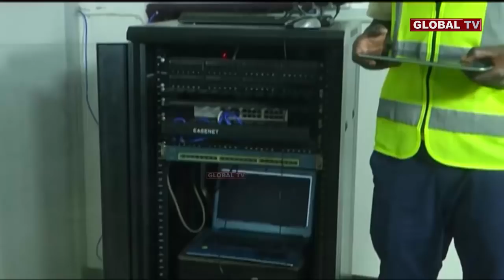MTOLEA BUNGENI - "Serikali Inapoteza MAPATO, Umeme Unakatika Sana DSM"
Mbunge wa Temeke (CCM) Abdallah Mtolea, ameitaka serikali kupitia wizara ya Nishati inadhibiti tatizo la kukatika kwa umeme katika mkoa wa Dar es Salaam ambao ndiyo mjini mkubwa wa kibiashara kwani kitendo cha umeme kukatika kinasababisha hasara kubwa kwa serikali.